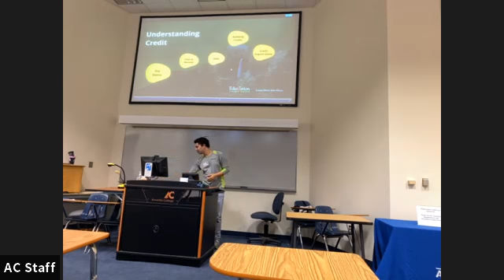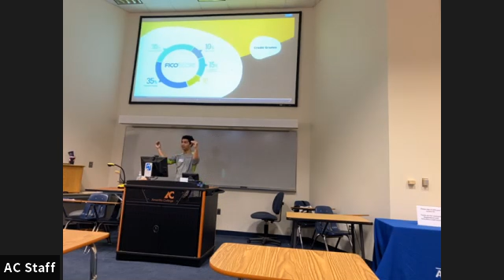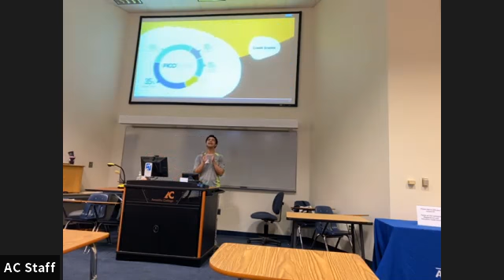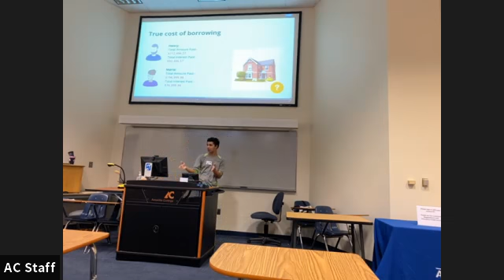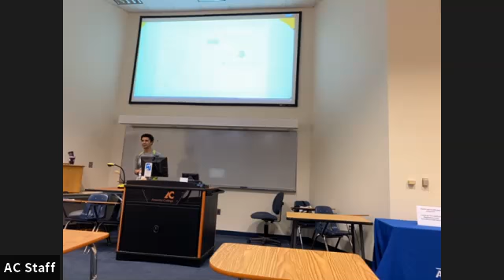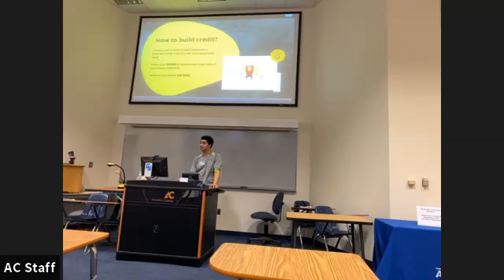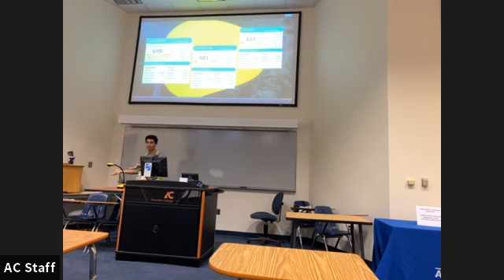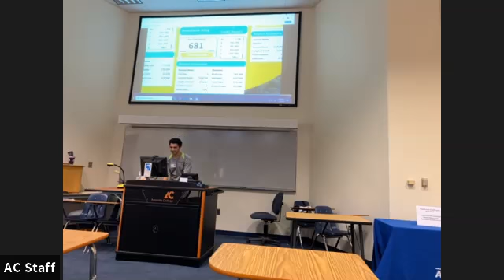Badger $mart Week 2: Understanding Credit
Colten Hibbs from Education Credit Union Introduces us to our second week of the Badger $mart program.